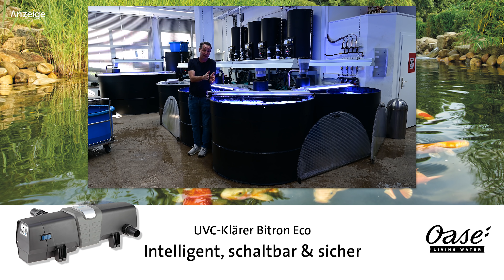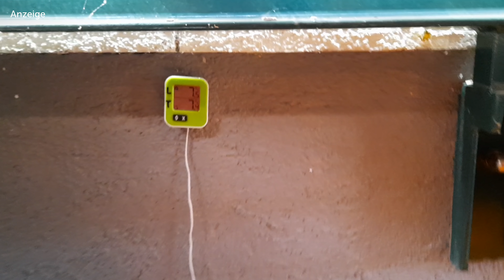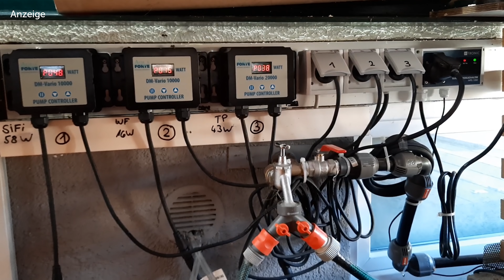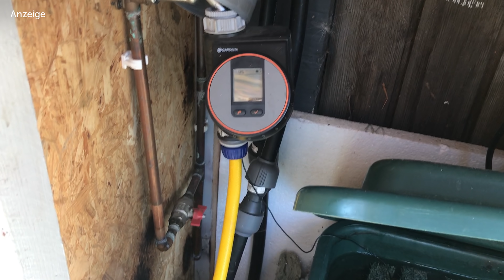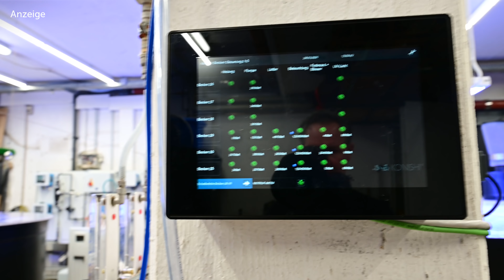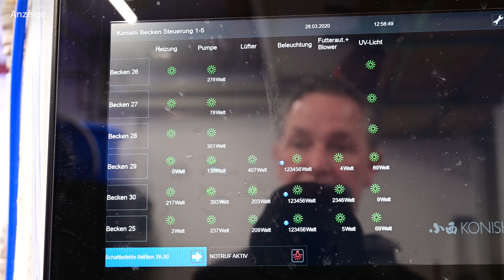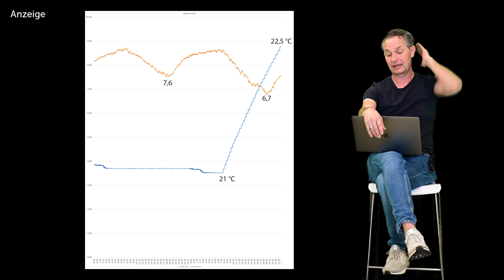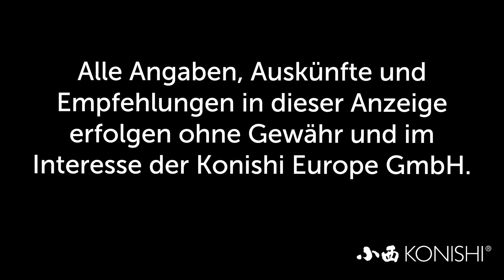Modern Koi Home Entertainment - Folge 6